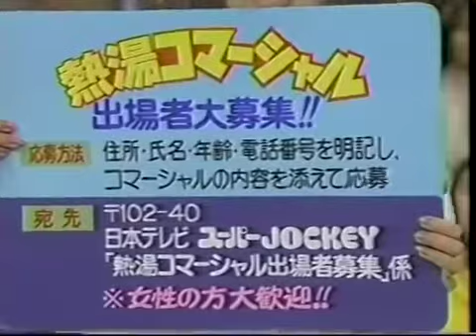スーパージョッキー 熱闘コマーシャル 飯島直子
飯島直子のエロボディは今観てもエロい！